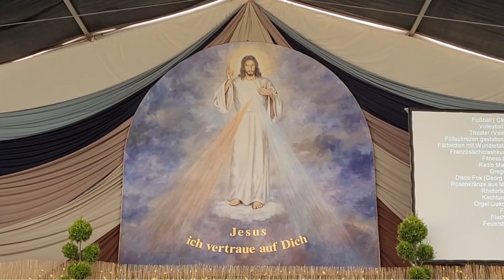Pöllau Jugendtreffen 2022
Ein Jubiläumstreffen! Schon seit 30 Jahren kommt hier die Jugend zusammen um zu Beten, Spielen, zusammen zu sein. Auch die Kapuziner waren dabei. :)